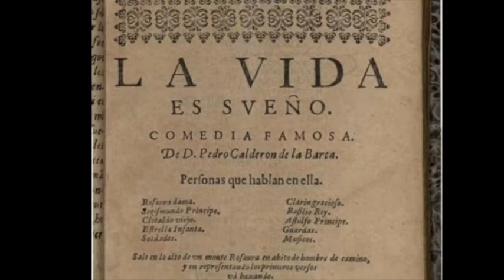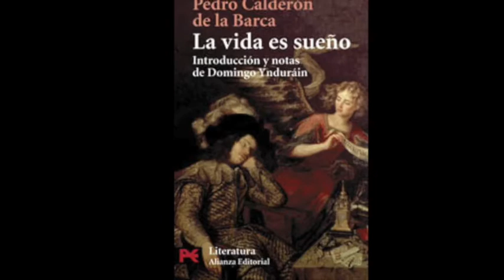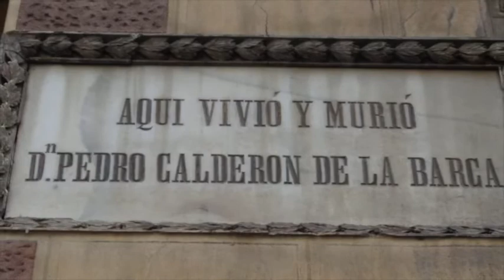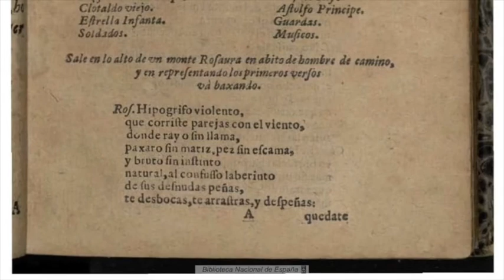Actividades CCEG presenta: NUESTRO ANAQUEL LITERARIO de Ana Saavedra. La vida es sueño